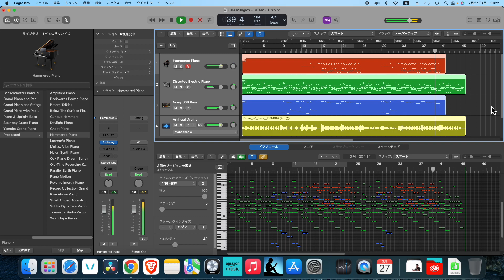Composing with Artificial Intelligence9：人工知能と作曲9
Song Name：ACO1　曲名：アコギ1
Lyrics：None yet　作詞：まだ無し
Composer：Na-Sho-　作曲：なーしょーと人工知能
References・参考文献：Drum_'n'_Bass__BPM184